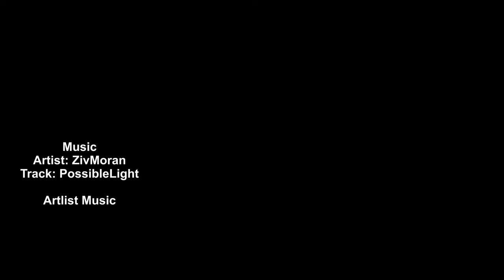Work Rest and Play 2 ( ISLAND LIFE WORKING IN TREES) STC Tasmania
STC
                                             Tree Services
                                          Established 2010
                                      Southern Tas Climbers

2011 Started Filming tree work in Tasmania.
2012 Started Filming using the Gopro HERO.
2013 STC buy there first Drone DJI Phontom, Excavator and Truck.
2014 STC start filming in 1080p using Gopro HERO 3+.
2015 STC buy a new DJI Phontom 3.
2016 STC Upgrade all equipment as business grows.
2016, 17, 18 and 19 business grows, cameras and drones just keep getting Better .

Other places
Shops